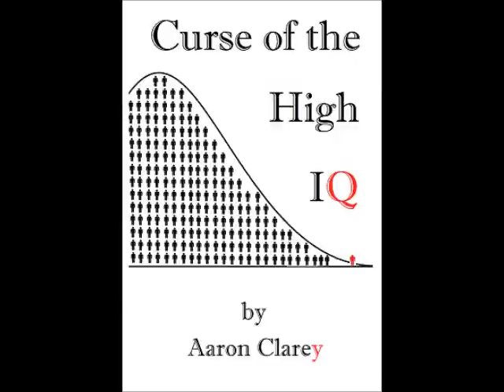Clarey on Anarcho Capitalism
It's a cute theory that won't work.